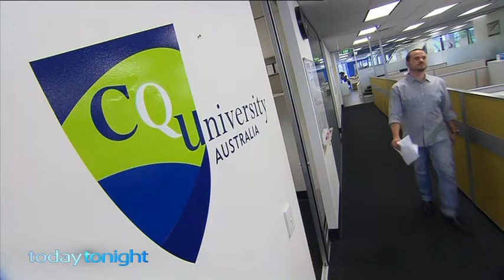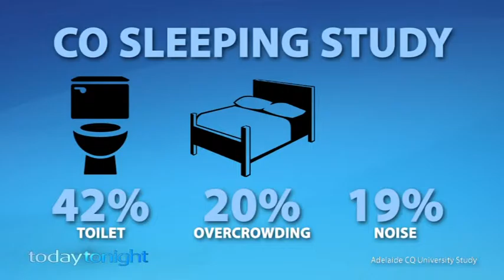Sleeping with Pets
Story from Today Tonight about sleeping with pets.